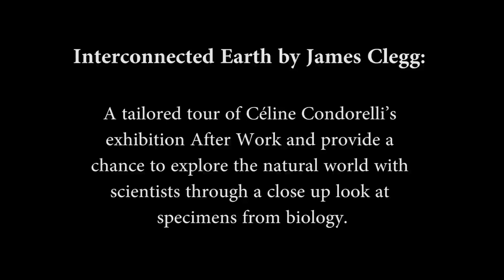Interconnected Earth by James Clegg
This is an audio recording of a presentation given by James Clegg on the Interconnected Earth exhibition at the Talbot Rice Gallery in Edinburgh.

He gave a tailored tour of Céline Condorelli’s exhibition After Work and provide a chance to explore the natural world with scientists through a close up look at specimens from biology.